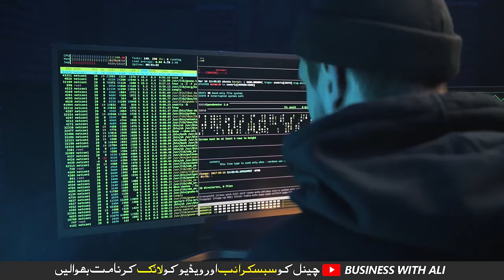Alert! FBR New Rule for Non-Filers No Car, No Plot, No Bank Account No Investment for Non-Filers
FBR Crackdown on Non Filers from 1st October - No Car, No Plot, No Bank Account For Non FilersAs the 1st of October approaches, the Federal Board of Revenue (FBR) is poised to implement a stringent crackdown on non-filers across the nation. This initiative is aimed at bringing transparency and accountability within the tax system, ensuring that every citizen contributes their fair share towards the development of our country.
Under the new regulations, non-filers will face significant restrictions, effectively barring them from acquiring vehicles, plots of land, or even opening bank accounts. This approach is designed to motivate individuals to fulfill their tax obligations and to register themselves as filers. The FBR has emphasized that these measures are not merely punitive but are part of a broader strategy to enhance tax compliance and widen the tax net.
For many, the ramifications of these rules could be severe, with potential impediments to purchasing essential assets or conducting everyday financial transactions. The FBR urges all citizens to heed this warning and take proactive steps to regularize their tax status. By filing their tax returns, they can avoid the cumbersome limitations that may soon be imposed on non-compliance.
In tandem with this crackdown, the FBR is launching an awareness campaign to educate the public on the importance of tax filing, outlining the benefits that come with being a registered taxpayer. With opportunities for facilitation services and easy online filing options, the FBR hopes to streamline the process for individuals, making it more accessible for all.
Time is of the essence, and the window for non-filers to comply is rapidly closing. It is imperative for individuals to act swiftly, as the new law will be rigorously enforced starting October 1st. Failure to register could lead not only to financial hardships but also to long-term repercussions in terms of asset acquisition and financial mobility. The message is clear—filing taxes is not just a legal obligation but also a civic duty to contribute to the nation's future growth and prosperity.

City 41
Elction Box
Business Chowk
Helan MTM Box
Q tech
Grow With Haider
Bank News